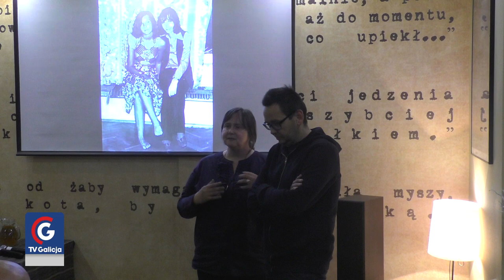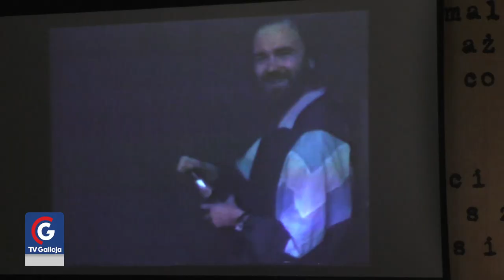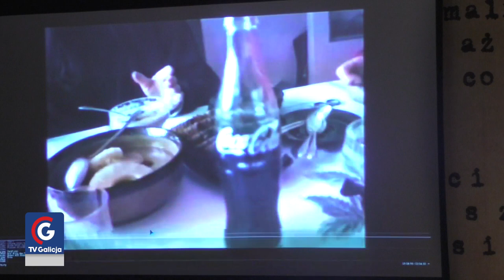TV Galicja - 60 lat z dnia urodzin Tomasza Beksińskiego